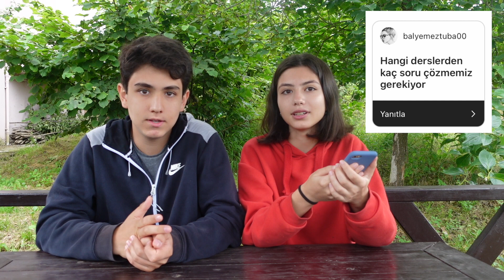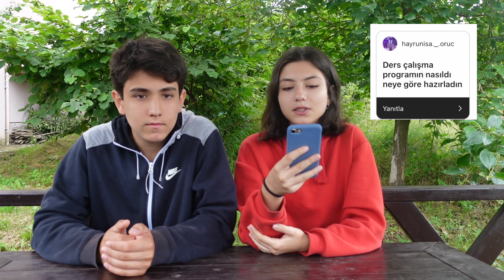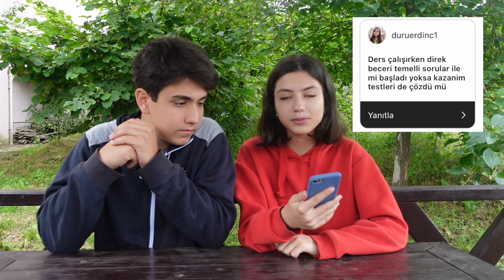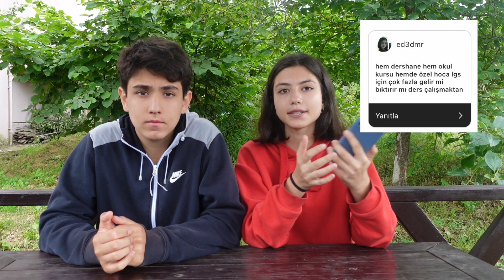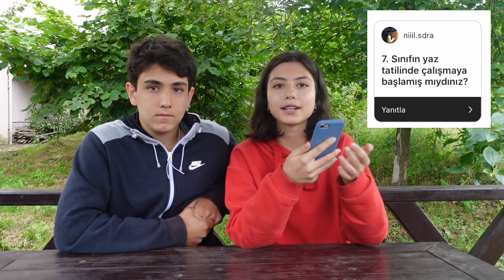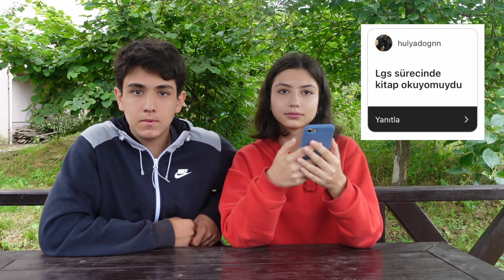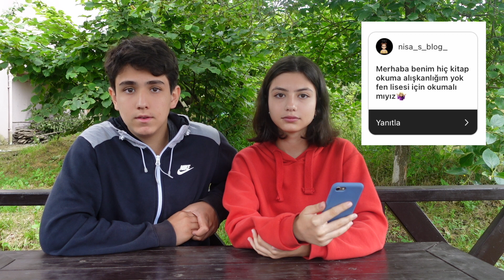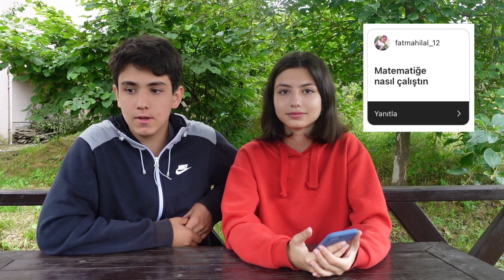fen lisesi & lgs soru cevap